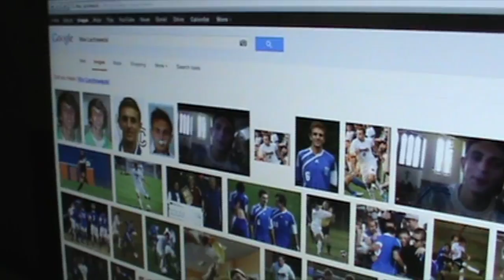Grant & Max 1080° - Back to School Tips for Notre Dame Students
Grant & Max 1080° "Welcome First Year Students" - Whether you're a new student at Notre Dame or just need to brush up on the best ways to navigate campus, Grant & Max bring you a plethora of tips and tricks for getting back into the swing of things.

Top tips include - squirrel whispering, dining hall etiquette and avoiding bike theft!